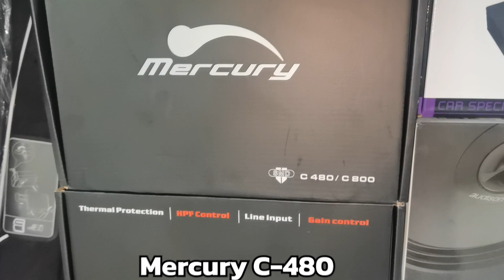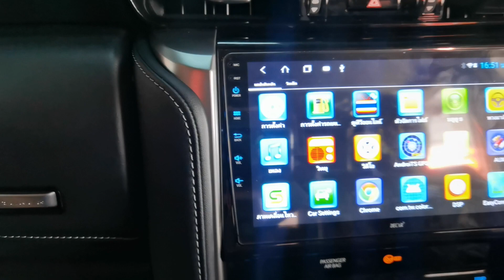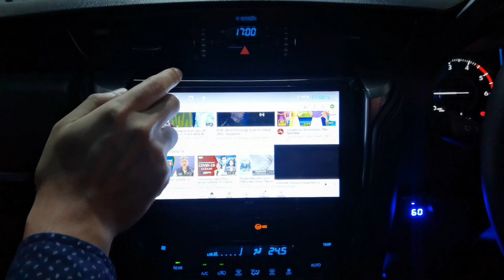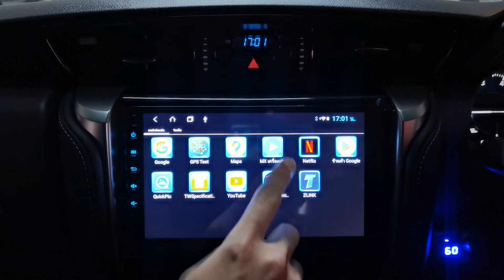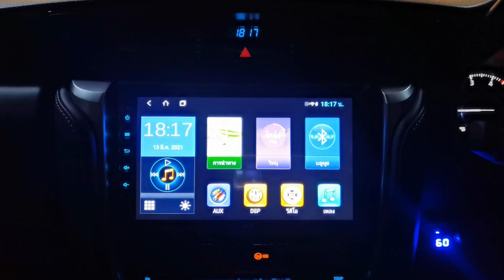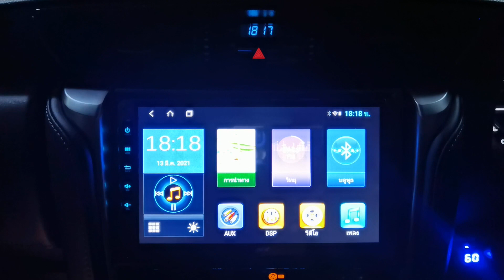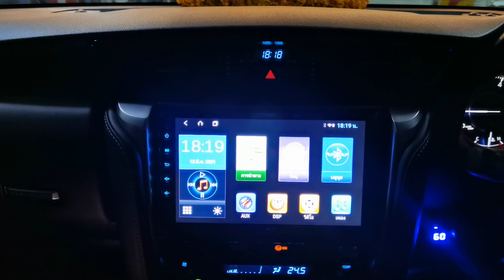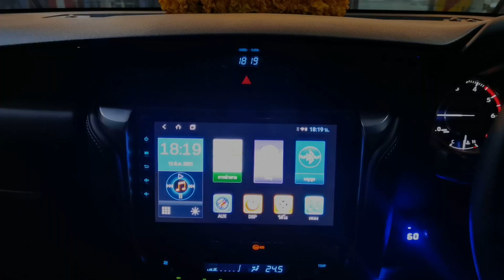ชุดหวานจับใจ จัดเต็มชุดใหญ่ Audison APK165&APX6.5 ในรถ Toyota Fortuner By Willy Mirage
🔥 ชุดหวานจับใจ จัดเต็มชุดใหญ่ !!! 🔥

✅ Audison APK 165 ✅

✅ Audison APX 6.5 ✅

✅ Mercury C-480 ✅

✅ Mercury C-800 ✅

✅ Mercury R10 ✅

✅ Groundzero GZDSP 4-8X ✅

✅ พร้อมงาน Damp ทั้งคัน ✅

✅ หน้าจอ 10 นิ้วตรงรุ่นระบบ Android ✅

✅ ในรถ Toyota Fortuner  ✅